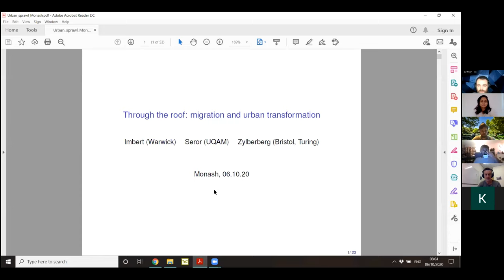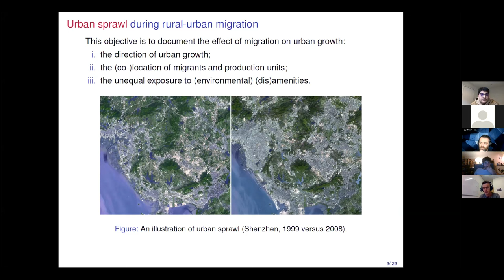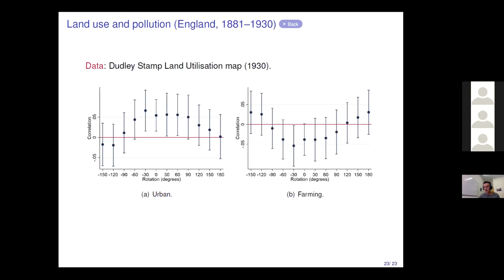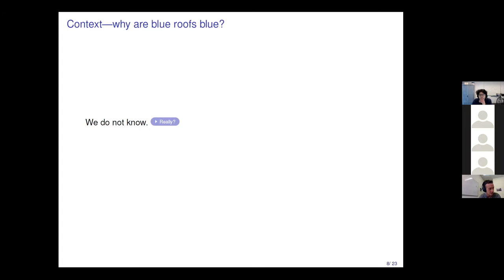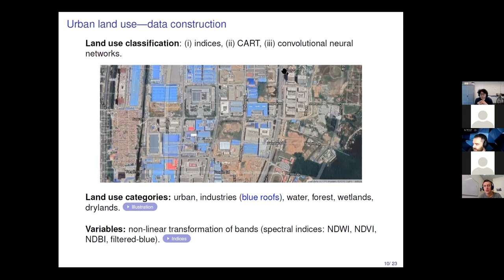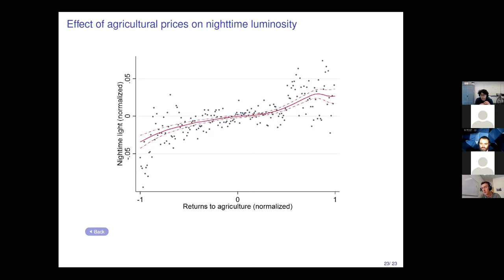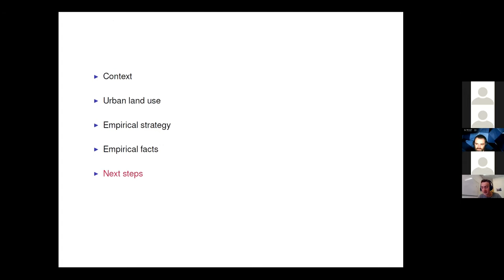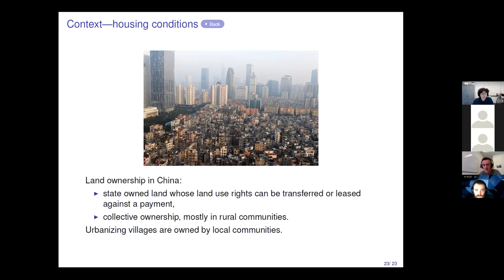Structural transformation and urban sprawl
Presented by Yanos Zylberberg (University of Bristol) joint with Clement Imbert (Warwick) and Marlon Seror (UQAM).